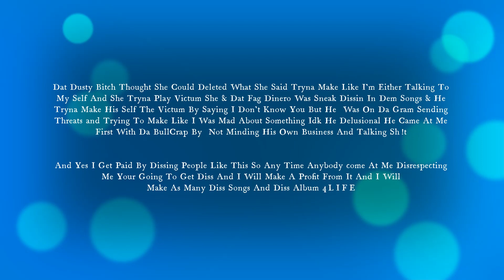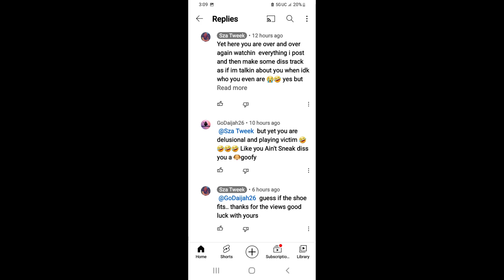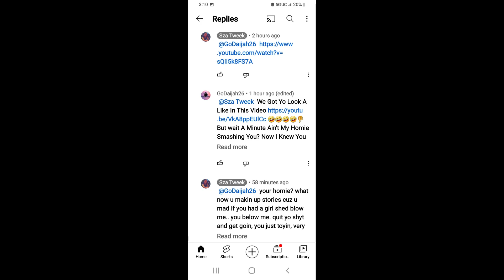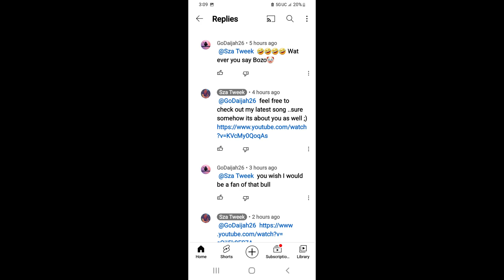M$.CA$HVILLE THE FINE$T • They Play The Victim (Dsway Dinero & Sza Tweek Diss)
WATCH TWEEK & DINERO SAY ITS TRASH WATCH TWEEK SAY I DELETED HER COMMENT OR I PHOTO SHOP IT THEY WILL SAY ANYTHING TO PLAY VICTIM LOL